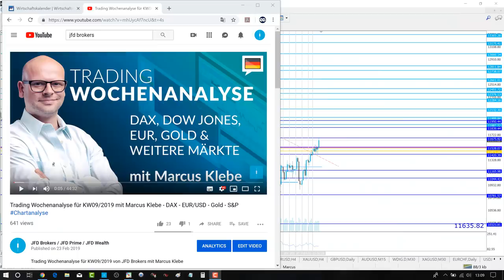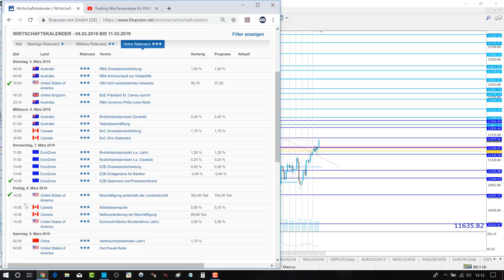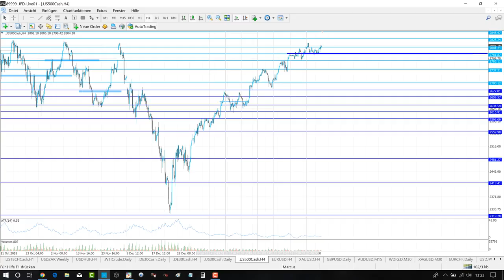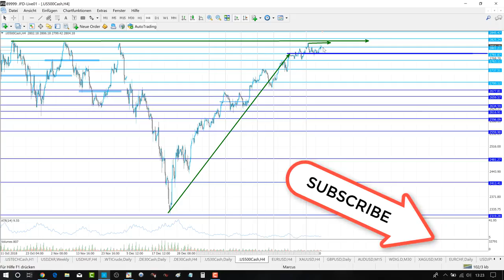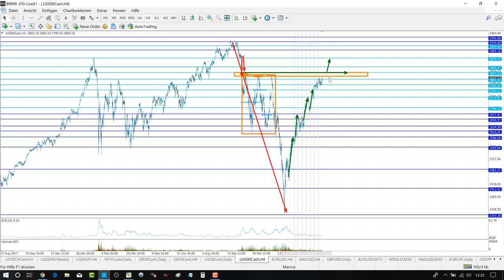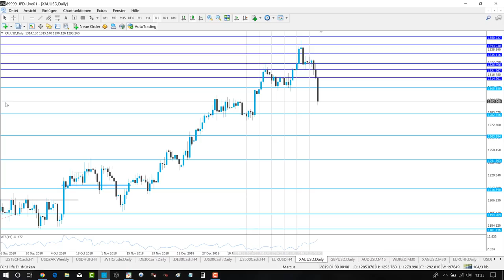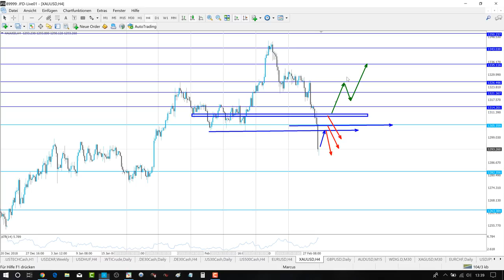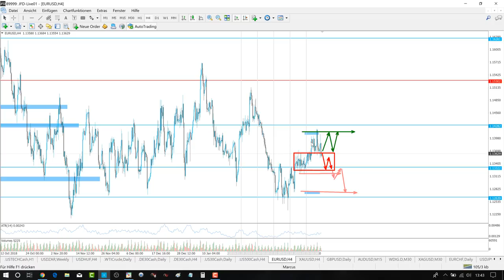Trading Wochenanalyse für KW10/2019 mit Marcus Klebe - DAX - EUR/USD - Gold - S&P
JETZT DAX MIT 0,8 Punkten Spread handeln!

S&P: ab 13:01
EURUSD: ab 31:15
Gold ab 22:05

JETZT AKTIEN KOSTENLOS HANDELN!!!